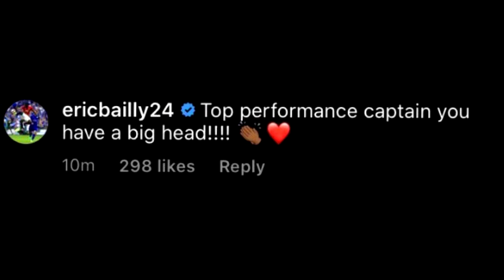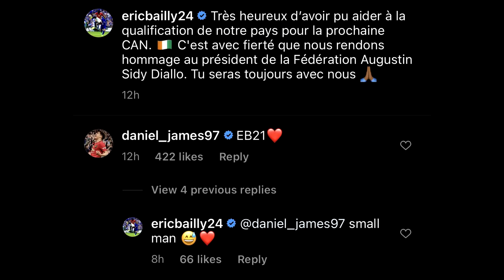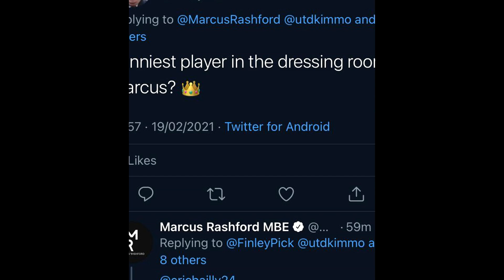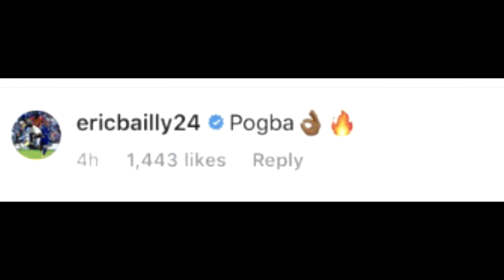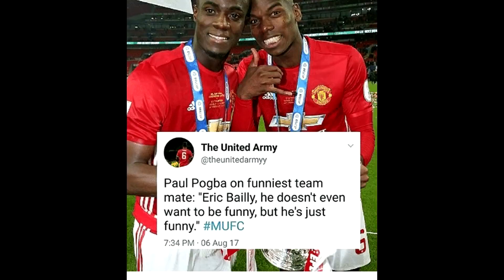THIS Is Why You Can't HATE ERIC Bailly! [Full 10 MINUTE Compilation With Pogba, Zlatan and Amad!]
10 Minutes MEGA compilation of funny Eric Bailly madness! The Man Utd and Ivory Coast international is one of the most loved players in the world and this compilation captures his antics, his singing, as well as his dancing, both at club level with Manchester United and with Ivory Coast.

This video involves his interactions with Paul Pogba by dancing and messing around, his brave and famous kick on Zlatan Ibrahimovic, pranking Antonio Valencia with champagne, reminding Edinson Cavani to do his goal celebration, singing with Amad Diallo and more!!

As much as we look at Eric Bailly's funny moments, we also look at some of his world class defending, with last ditch blocks, crazy slide tackles, and perfectly timed challenges! Who can forget his performance against Aston Villa?

Loved by players and fans alike, I hope you enjoy this full compilation!

You Can Not Hate N'GOLO KANTE! His Humble Story So Far! [Rubbish Collector To World Cup Winner]